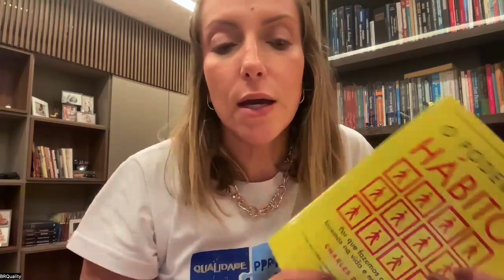A cultura da segurança dos alimentos nas empresas!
A cultura da segurança dos alimentos nas empresas é um pilar essencial para garantir a saúde pública e a confiança dos consumidores. Vai além de simplesmente seguir normas e regulamentos; envolve compreender  as pessoas que estão envolvidas em cada etapa da cadeia. Para promover a cultura da segurança dos alimentos na sua empresa, podemos te ajudar de três maneiras:

1. BRQuality: treinamentos, consultorias e mentorias personalizadas de acordo com a necessidade da sua equipe;
2. Estilo Food Safety: camisetas e brindes voltados para o food safety, com a intenção de valorizar e apoiar todos os profissionais da área. Ideal para incentivar a sua equipe;
3. Blog do SEMEAR: fonte rica e inesgotável sobre segurança dos alimentos. Ideal para você sempre estar atualizado e levar esse conhecimento para a sua equipe. Sempre trazemos artigos para você pensar fora da caixa.

A cultura da segurança dos alimentos é um compromisso profundo com a saúde, o bem-estar e o respeito com todos. É um esforço contínuo para proteger não apenas a integridade dos alimentos, mas também a confiança e a segurança de todos aqueles que dependem da nossa responsabilidade. Conte com a BRQuality.